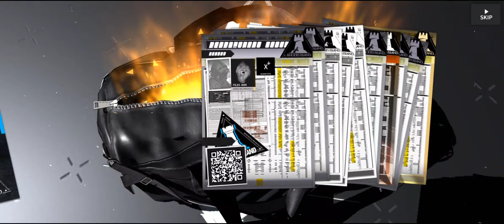Arknights Rolls. Joint Operation (Ashring)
In which I try to get some new ops.